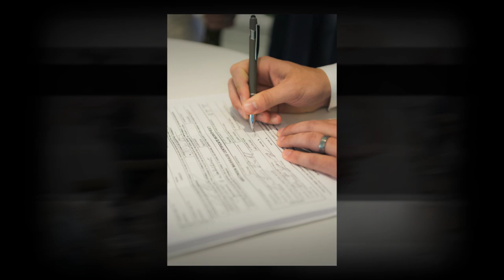The Covenant at Murray Mansion Wedding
Welcome to Morgan & Kenton's magnificent wedding ceremony at The Covenant at Murray Mansion! Surrounded by stunningly magnificent greenery and a historic mansion, the couple exchanged their vows and promised to love each other for eternity in the presence of their beloved family and friends.

The wedding was a true spectacle of love, as the bride stunned guests with her elegant and breathtaking dress. On the other hand, Kenton was charmingly dapper in his stylish suit. The two made for a beautiful couple, and everyone was undoubtedly touched by their devotion towards one another.

The Covenant at Murray Mansion offered a genuinely enchanting backdrop for the couple's special day. The exquisite architecture and lush gardens encompassed the ceremony in a magical aura, making it an unforgettable experience for everyone.

The guests enjoyed a delicious feast with delectable dishes accompanied by tasty cocktails for everyone to enjoy. The ceremony was filled with happy tears, laughter, and heartfelt speeches from family and friends congratulating the newlyweds.

From the enchanting decorations and the fantastic host, everything about this wedding was first-class. The love and joy shared between Morgan and Kenton made the night perfect, and it was truly an honor to witness two beautiful souls embarking on a new life together.

We wish them a lifelong journey filled with love and happiness. Congratulations, Morgan & Kenton!